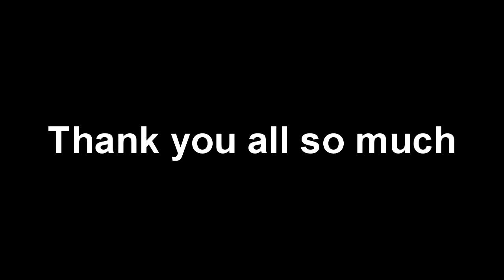Crazy Left 4 Dead 2 Mods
Hope you guys enjoy these crazy mods on left 4 dead 2,I had a lot of fun with them.